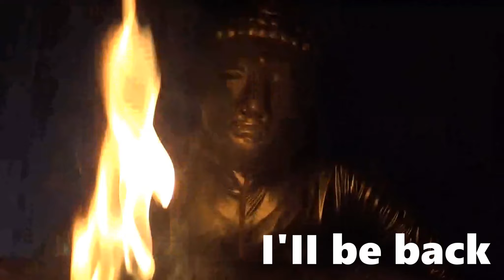【鮭釣り】メス鮭狙い撃ち！ロケット発射♪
2018/10/28公開

【Ｔシャツ購入、プレゼントはこちらから】

【次のオススメ動画】